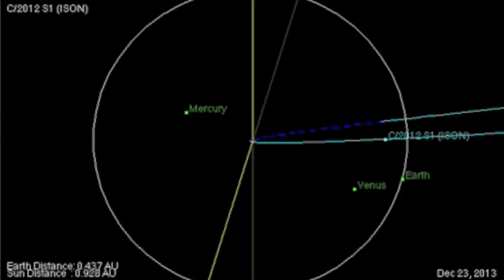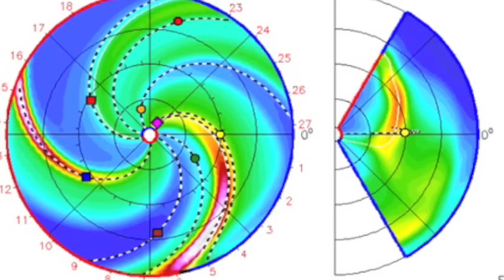ISON Update Nov.26 - Not Dead Yet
Spaceweather.com

ISON